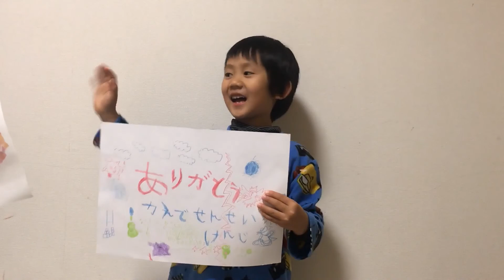マクドナルドが大好き♪ バニラアイスが美味しい♪ 5歳のトレーシーと3歳のスティーブ ★Ete delicious sweets★